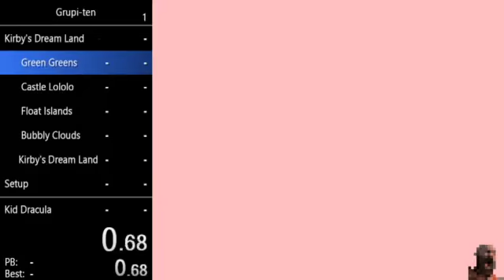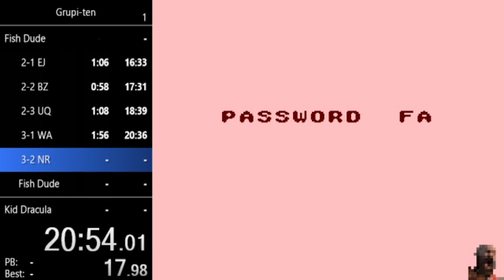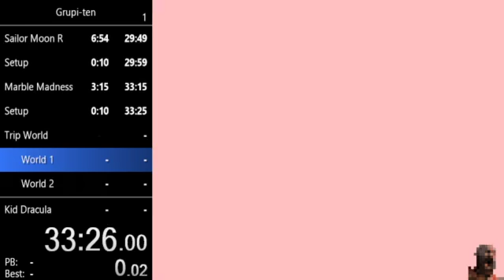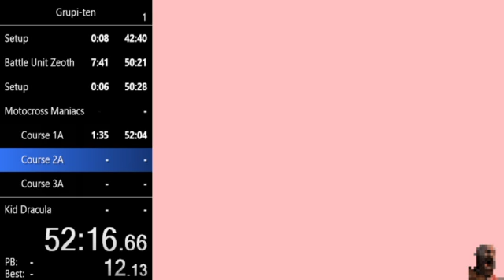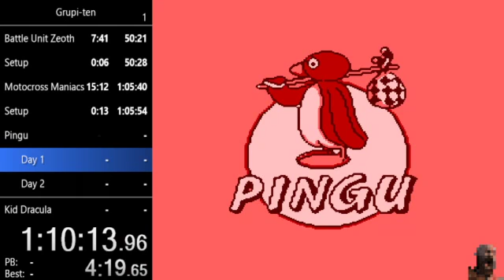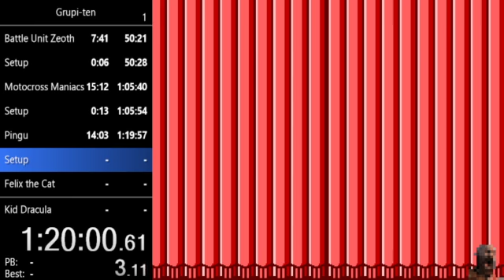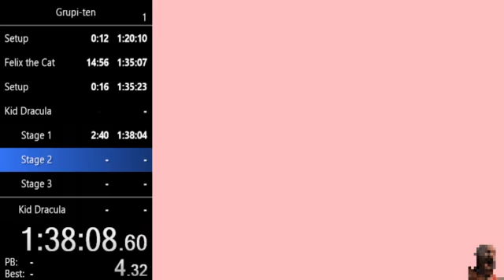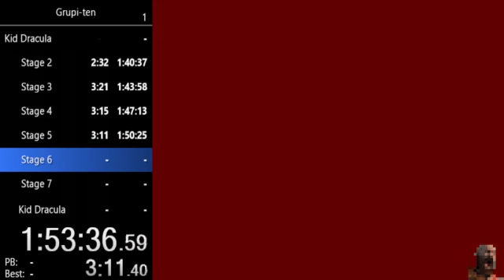Grupi-Ten (10 gameboy games) in 2:04:02